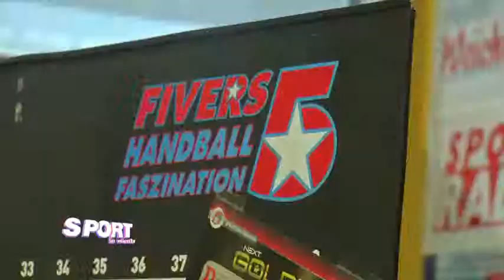Ein Bericht über die HBA FIVERS & die 'Next Golden Generation'- von Felix Cerny von popupmedia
In diesem Bericht vom Jänner 2015 beleuchtet Felix Cerny die zweite Mannschaft der FIVERS, die als "HBA-FIVERS" in der zweithöchsten Spielklasse Österreichs (HBA) spielt und ausschließlich aus jungen FIVERS-Eigenbauspielern besteht. Darüber hinaus widmet sich der Bericht auch dem FIVERS-Projekt "NEXT GOLDEN GENERATION"!